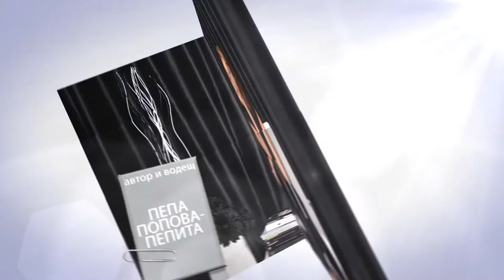Discovering Fashion с Пепа Попова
Гледайте Discovering Fashion с Пепа Попова само по Code Fashion TV!